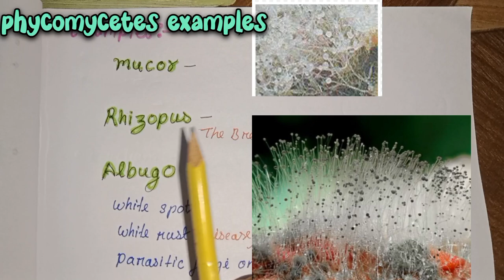examples of phycomycetes/ fungi kingdom/